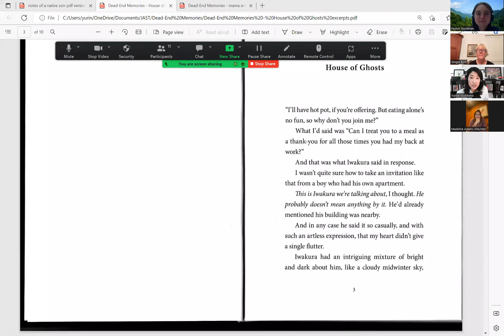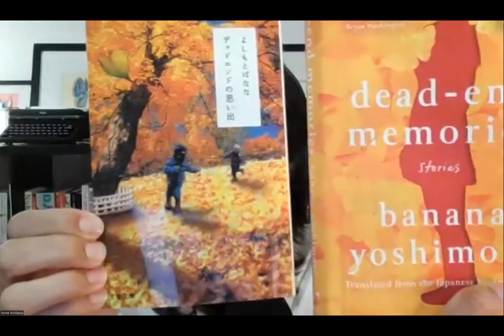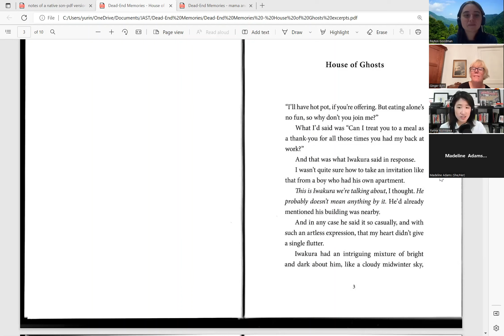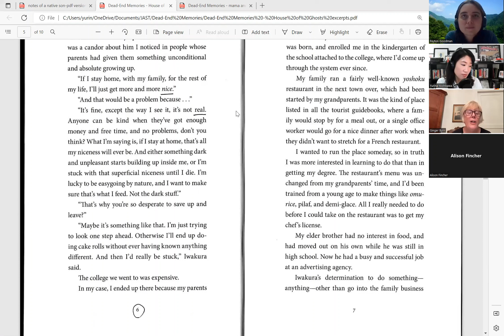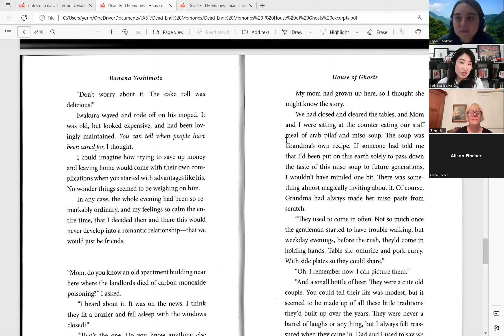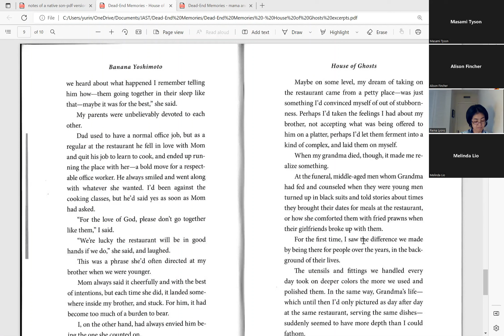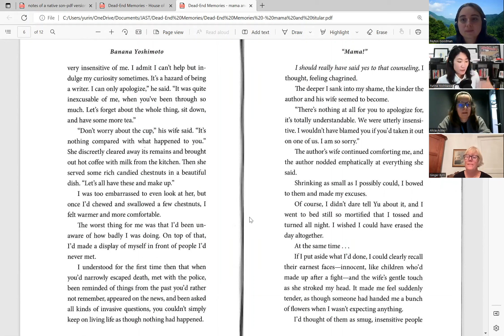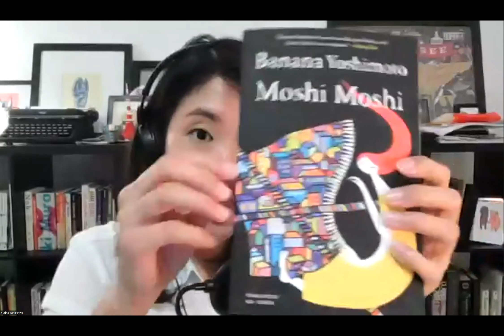Reading Between the Lines with JAST - "Dead-End Memories"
Yurina Yoshikawa returns for Reading Between the Lines. This online event offers close-reading of excerpts by Yurina of Banana Yoshimoto's latest translated novel, followed by an interactive discussion.

First published in Japan in 2003 and never before published in the United States, "Dead-End Memories" is a book of short stories of five women who, following sudden and painful events, quietly discover their ways back to recovery.